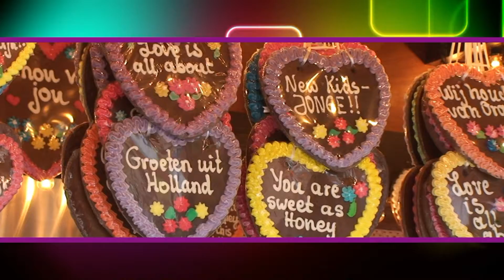Tilburgse Kermis 2015 Countdown - Nog 30 dagen!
Het aftellen is begonnen, nog 30 dagen te gaan tot de Tilburgse Kermis 2015! Kijk alvast op om helemaal in de stemming te komen voor de grootste Kermis van de Benelux en de uitzendingen van Zwieren en Zwaaien!